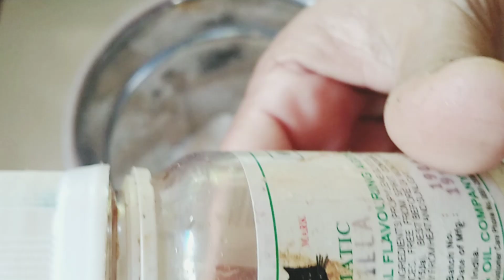Beat the heat with these easy n quick juice recipes / 4 recipes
Easy juice recipes#iftar#Ramadan#iftarspecial#ramadanspecial#beat the heat#juice ideas